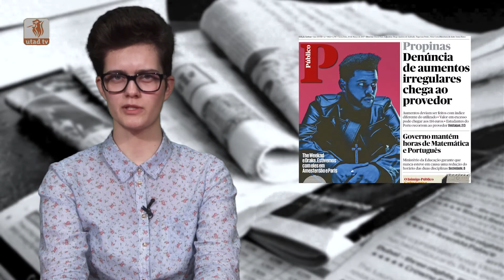Diário 10/03/2017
As capas dos principais jornais e revistas do dia com Cláudia Chaves.